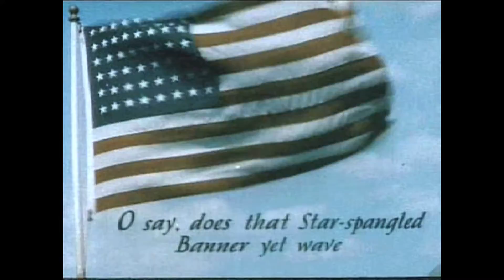More Facts Ma'am - Channel Purpose and Goals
Let Freedom Ring is not your average news channel. There will be a mix of fact, opinion, American and international news, history, patriotic music, patriotic speeches, poetry, Christianity, etc... As this channel continues to grow and expand, I will support FreedomFighters FreeSpeech Equality Justice Culture Customs Traditions LawAndOrder and Patriotism around the world.